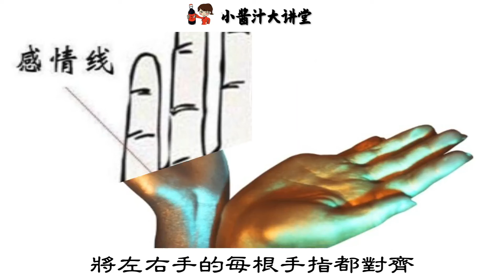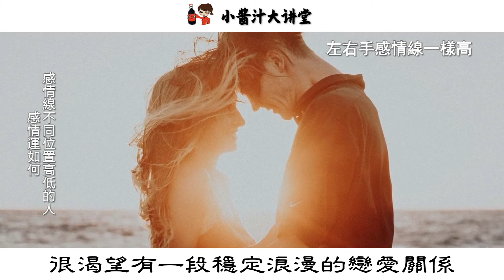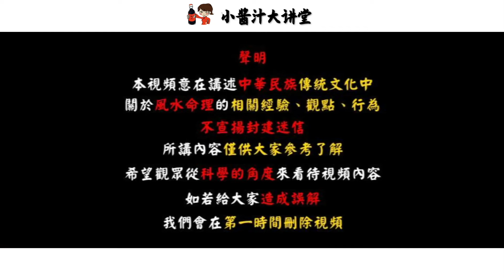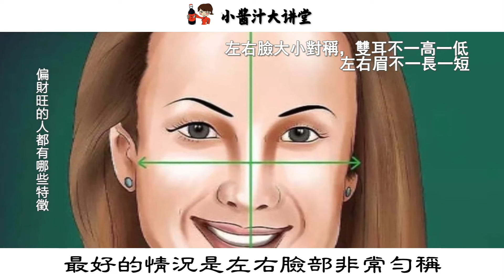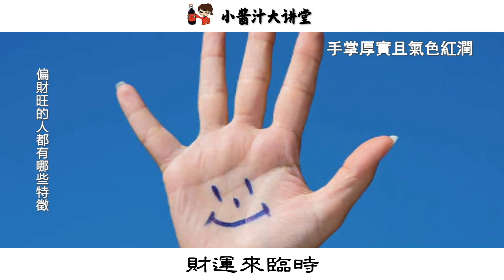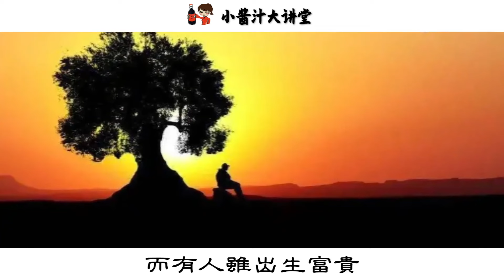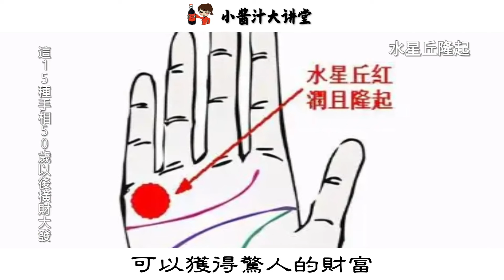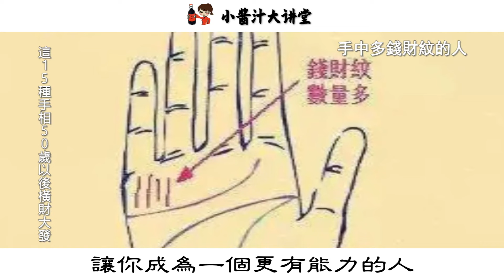對比雙手感情線高低，看穿你今生感情運勢！快看看你是哪一種！